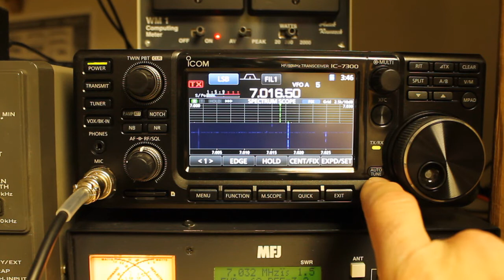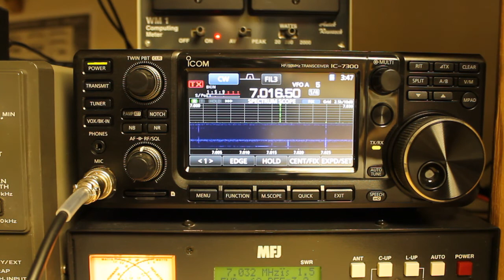Icom IC 7300 Tips and Tricks Using CW Auto-tune and Speech Annunciator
Straight from the user manual, the Auto-tune button is a useful feature  for CW operators. Once you are close to the other operator's frequency, you can press the auto-tune button, and the IC-7300 will tune to the correct zero beat. The speech button, just below the Auto-tune button, will read out the frequency and mode information, which is useful for vision impaired users.